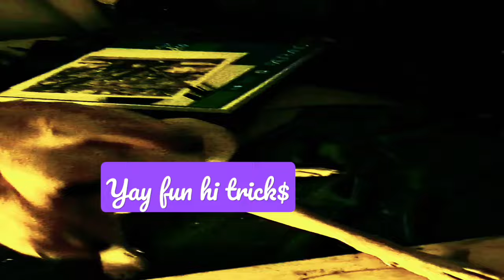#atl streetheat dog goldenretriever happiness fluffy labrador funny memes scout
scooter electric streets heater high music ride music rap @migo @jimmyispromo  @falloutboy  @MODESTMOUSE @TheMerleHaggard   @playboy   @howardstern @victoriasilvstedt8828   @ghostgaming3118  @wearezoomchannel3113
@TotalGaming093 @TechnoGamerzOfficial @AuthenticGames @RaffyTulfoInAction @2Chainz 1 @T.I. @TattooMediaInk @Tati @tatapereira @BANGBANGTATTOOS @garrettatx3167 @ExtremeTrends @RaptorGamer @4NonBlondesVEVO @itsjennadavis @selenagomez streetphotography streetheat @zamzamelectronicstradingllc @DIYNationTH @DIYPerks @fueledbyramen @jgrdan @justinbieber @danecook @PokemonAsiaOfficialHindi @natureism3tal @dona_mukbang Atl‎@joerogan @fatosdesconhecidos @DekJewChillOut @ParisHilton @lindseylohan @Jewboi @manoj_parihar ‎@JennaMarbles  ‎@fedevigevani  Edited by byog
bring your own beliefs( ‎@MikeRobBYOB  ‎@byohbaraat_  ‎@officialbyoung  ‎@NbaYoungBoy  ‎@BYOTools  ‎@byoungspaquyethair2626  ‎@ParisHilton  ‎@KimKardashian ‎@JennaMarbles  ‎@therock  ‎@jcole  ‎@jcole  ‎@joerogan  ‎@josephallen19  ‎@MrRandomReviews  ‎@SparkDocs  ‎@StephanieSoo  ‎@KimberlyLoaiza  ‎@KimKardashian  ‎@kanyewest  ‎@WillSmith  ‎@Oprahside  ‎@sarahdearaujo10  ‎@jacklondon5111  ‎@rickross4913  ‎@rhondaross9724  ‎@alexsmith7131  ‎@RayWilliamJohnson  ‎@Sssallyy  ‎@baeza  ‎@CoComelon  ‎@RhianAutumn  ‎@rhia.official  ‎@itsjennadavis  ‎@rebeccazamolo  ‎@RebeccaHartMusic  ‎@allmanbrothersband7575  ‎@derektrucksbandVEVO  ‎@melissametrano  ‎@JennymccarthyTelevision  ‎@loganpaulvlogs  ‎@BaimPaula  ‎@jakepaul  ‎@joerogan  ‎@EmmaHeesters  ‎@playboy  ‎@nike  ‎@Reebok  ‎@PUMA  ‎@lisa_creation  ‎@roses_are_rosie  ‎@dianaandromaesp331  ‎@YUNGWAVY  ‎@zboard  ‎@FalconpevSg  ‎@scooterofficial  ‎@iScooter  ‎@mirandasings  ‎@Migosatl  ‎@Migosatl  ‎@TheYungLelandAustin  ‎@JellyRoll  ‎@incubusTV  ‎@311  ‎@Nickelodeon  ‎@SophiaGrace  ‎@Khloekardashian  ‎@lisa_creation  ‎@lisabarcelox  ‎@NicoletteGray  @nicoletteshea ‎@bradyraypotter  ‎@Kevinherss  ‎@machinegunkelly  ‎@kellyclarkson  ‎@Kevinhooficial  ‎@Ter  ‎@ChloeTing  ‎@janinalchair  ‎@rachelwonderland  ‎@VictoriaPortfolioShorts  ‎@eyeonentertainment  ‎@heidiklum2075  ‎@redbull  ‎@MercedesBenz  ‎@Ferrari  ‎@BMW  ‎@whitneyhoustonmusic  ‎@TLC  ‎@NLECHOPPA  ‎@TylerTheCreator  ‎@tydollasign  ‎@TygaTygaTV  ‎@Pharrell  ‎@JuiceWRLD  ‎@ANNAGLENS  ‎@trinarockstarr  ‎@RockstarGames  ‎@LewisCapaldi  ‎@MarkRober  ‎@blueytoys  ‎@theblackkeys  ‎@mymorningjacket  ‎@2islamicalarmclock68  ‎@RaeSremmurd  ‎@loslonelyboys  ‎@SkynyrdOfficial  ‎@lyricalemonade  ‎@JanetJackson  ‎@beyonce  ‎@VenusWilliams  ‎@SerenaWilliams  ‎@stacyvlogs  ‎@allisonosuna306  ‎@StephenSharer  ‎@vasseurbeauty  ‎@ChrisBrownTV  ‎@Portugal.TheMan  ‎@redhotchilimagician  ‎@AnthonyPadilla  ‎@ritaora  ‎@GloriaGroove  ‎@GloriaEstefanOficial  ‎@JenniferLopez  ‎@Jen  ‎@OutkastOfficial_  ‎@noorstars  ‎@meistro11  ‎@mariaclarayjp  ‎@aliceinchains  ‎@Inventor101  ‎@TheLateLateShow  ‎@yungblud  ‎@LilBabyATL  ‎@BabsBeauty  ‎@babsangman  ‎@jackieaina  ‎@CHERRYLTING  dirtysouth ‎@jaxwritessongs  ‎@markiplier  ‎@EScooterGuide  ‎@the_fat_electrician  @TrapNation @NatGeo @2Chainz @2CELLOSlive @gmmule @rickymartin @zeemusiccompany @Mafiosistiti